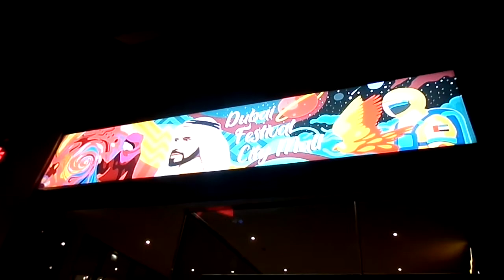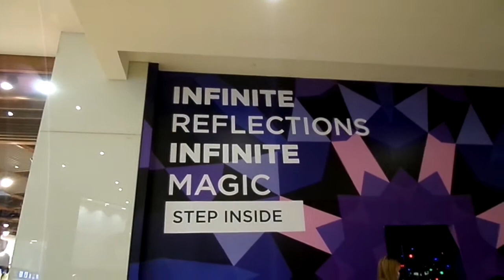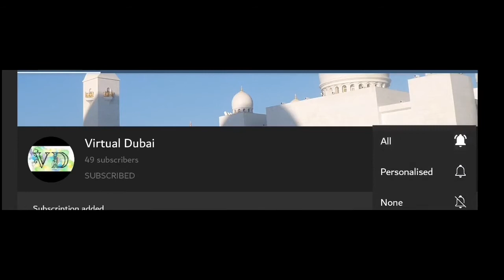Dnubai Festival City ~ Virtual Dubai Vlog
Hey Guys welcome back to the channel hope you enjoy the video!

The Music used in this Video is not Owned by us. Link is given below.